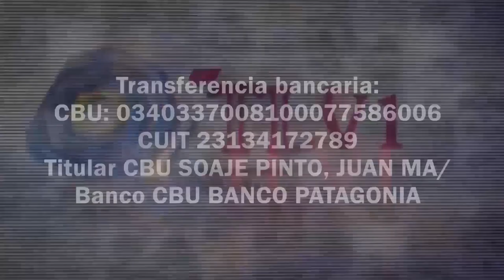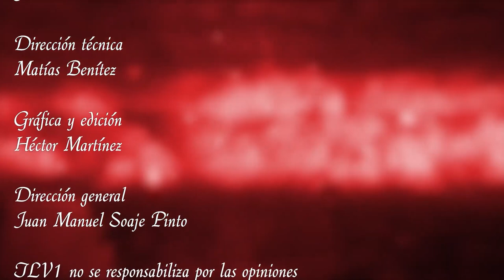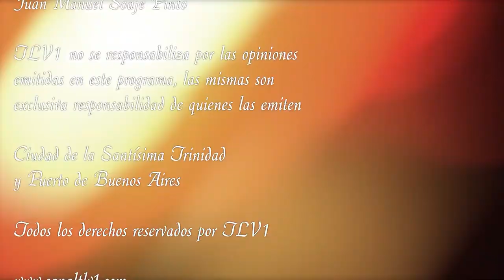Los federales N°46 - Felipe Arana